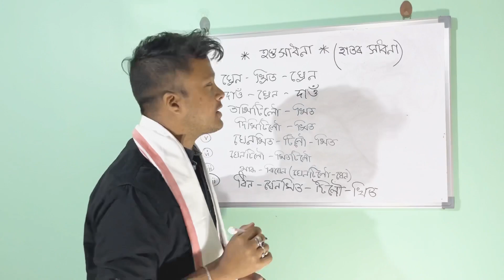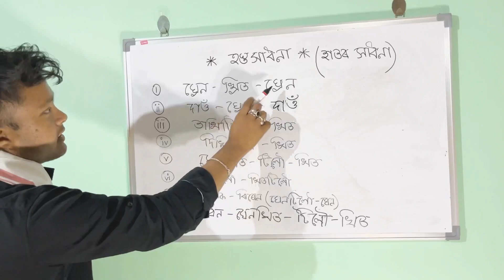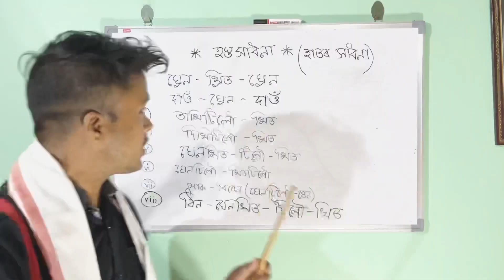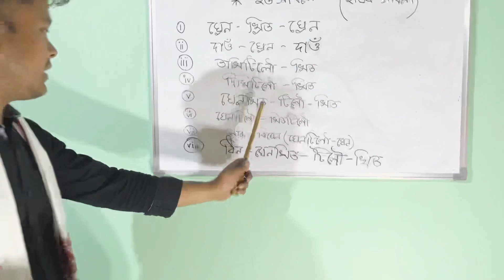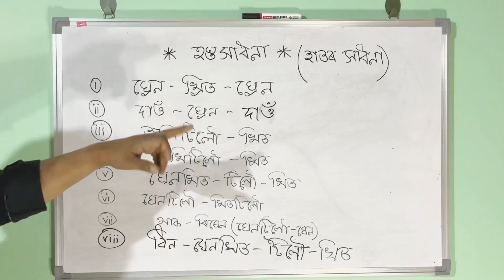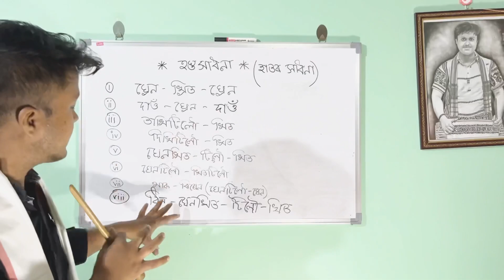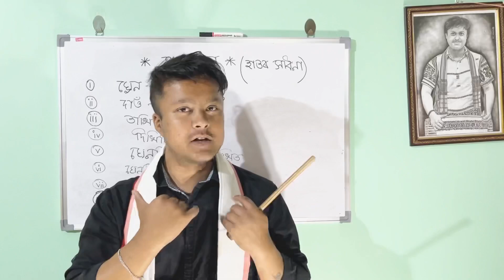EPISODE : 10 (Hastha Sadhana / হস্ত সাধনা) / How to make free your hand /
Episode : 10 🔵
-Hastha Sadhana- ✅

DHOL BADAN | DHOL R QUALITY CHECK 🔥

EPISODE 9 : PAANILUTA SEO 🔥🔥

EPISODE -07 is ON. : EPISODE - 7 | DIGHOLIYA SEO | FULL DETAILS | STEP TO STEP |

DO WATCH DO SUPPORT DO SHARE.